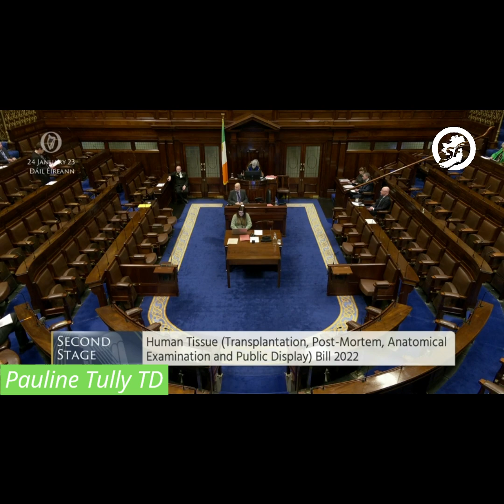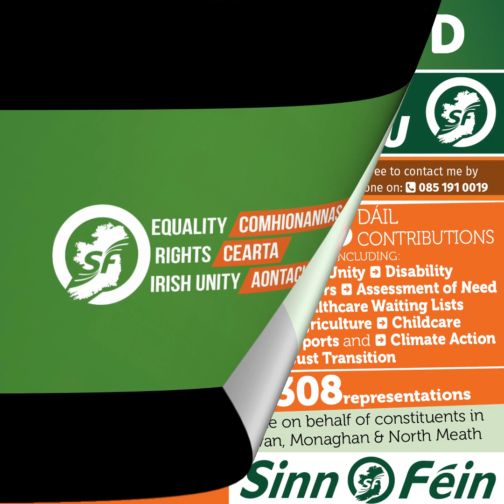Statement on the Human Tissue Bill